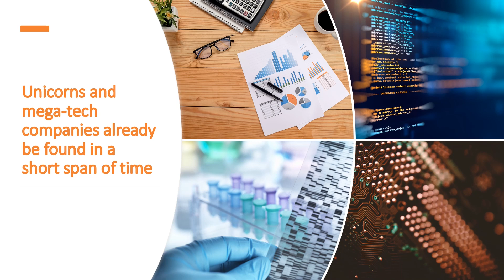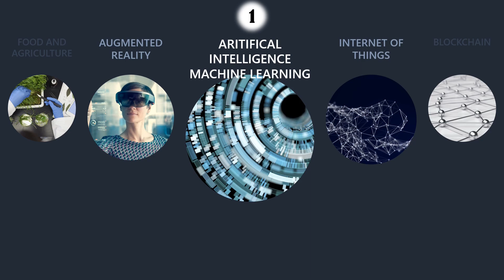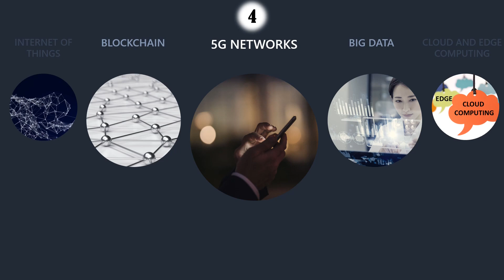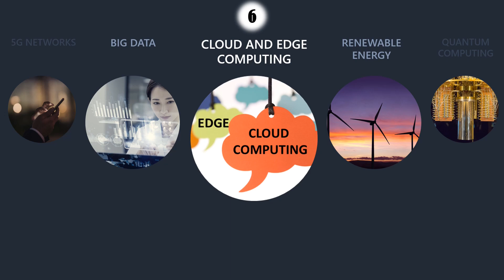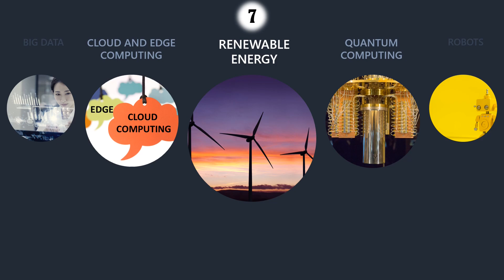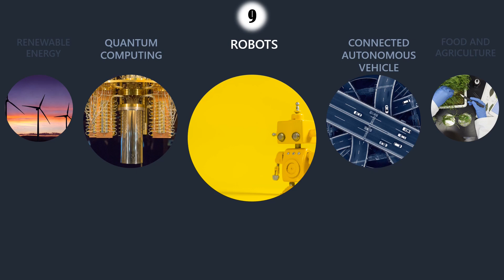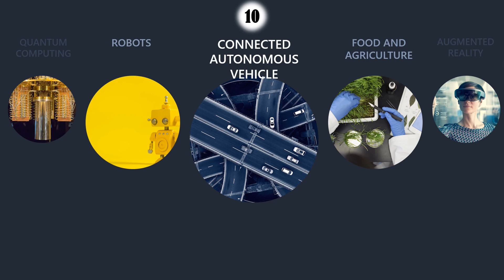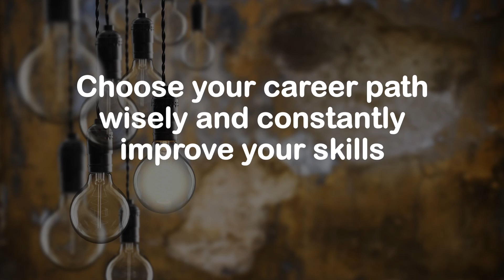Technology Trends 2030 - Career Choices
This video is purely for those who are studying technology, they may have recently graduated or will be graduating soon around 2020. The real challenge for you guys begins after you have graduated, and you about to start your career. The technologies, which you should really be paying attention to for a successful career are discussed in this video. Watch the video till the end to learn the details.

"Your questions are welcome"